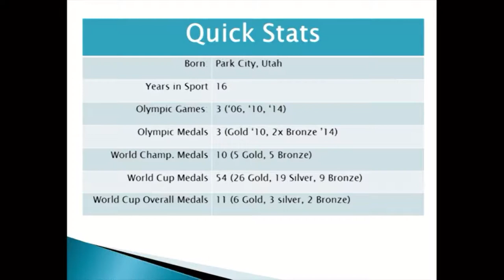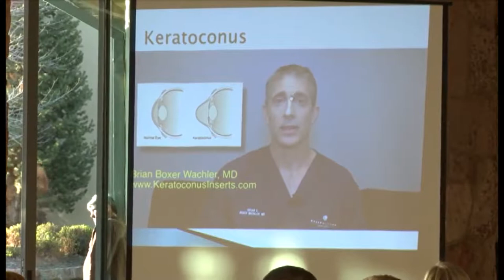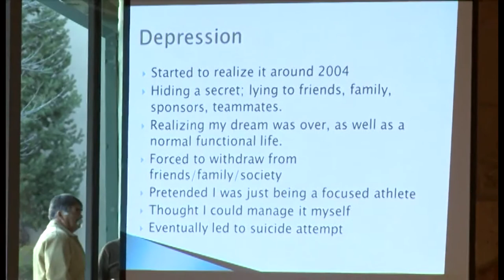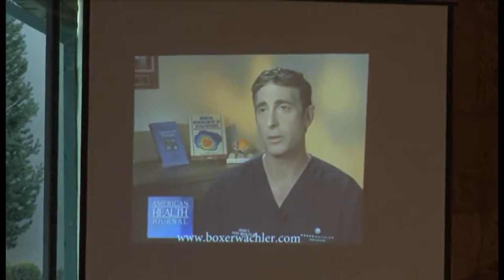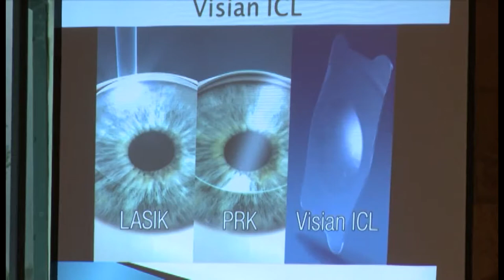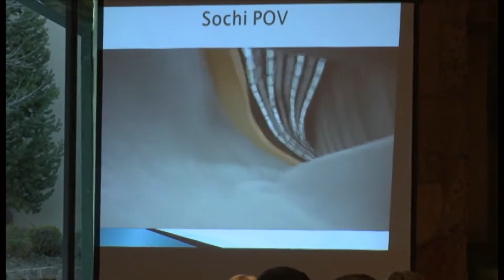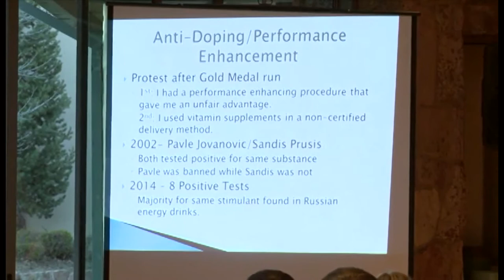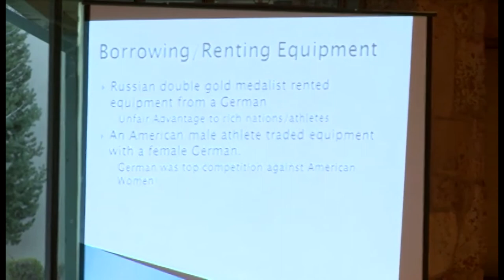UCCS Sports Management Banquet with Steve Holcomb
USA Bobsled Olympian Steve Holcomb shares his sport, the obstacles he overcame to becoming an Olympic and World Champion, and the ethical concerns in bobsledding at the 2014 UCCS Sports Management Banquet.